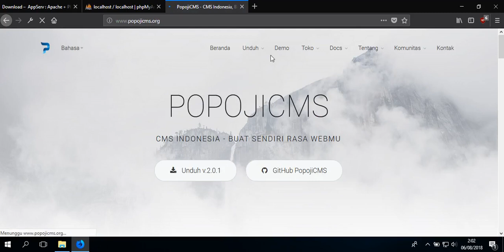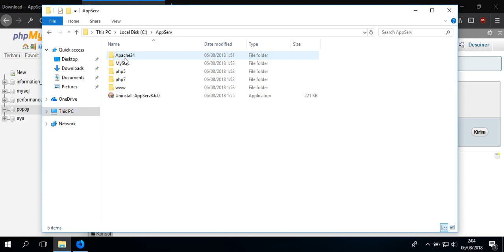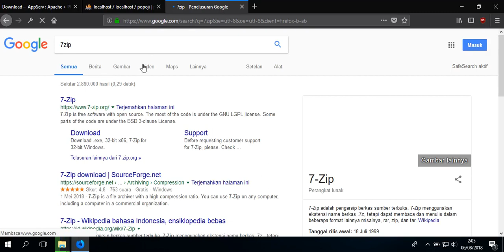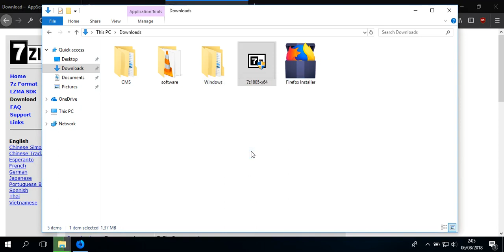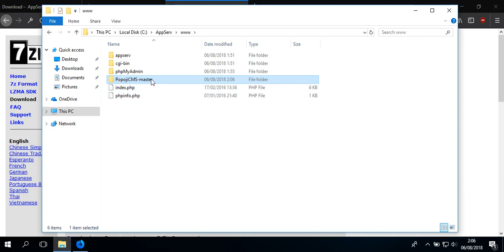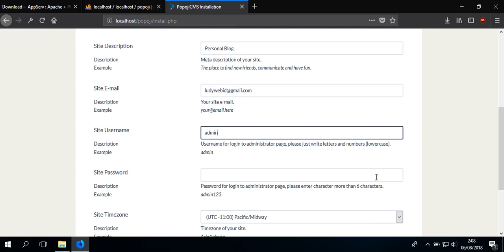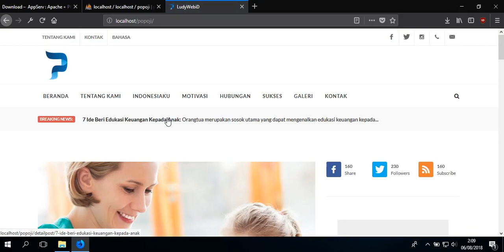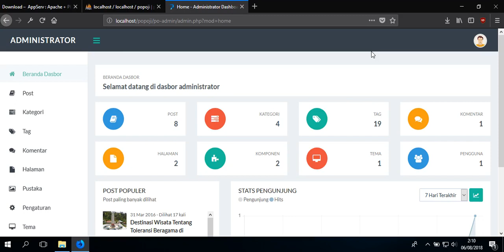Belajar CMS Pemula - Cara Install PopojiCMS Di Windows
PopojiCMS dibangun di atas Framework Popoji, sangat cocok dibuat website apa saja, bahkan sistem berbasi web untuk profesional. Developer bisa membuat engine berkelasnya sendiri tanpa harus pusing mengubah engine orang lain. PopojiCMS - Engine untuk para developer.

Semoga bermanfaat...